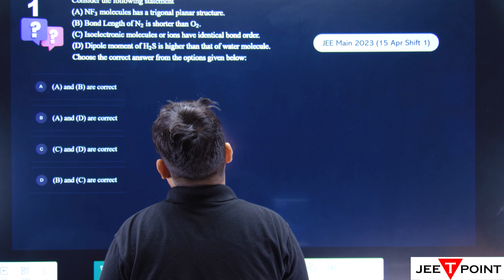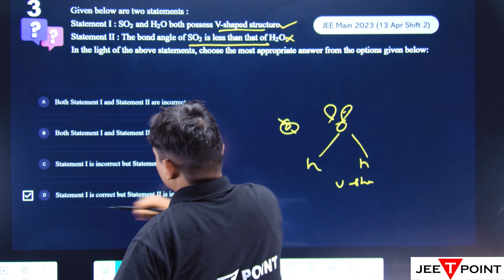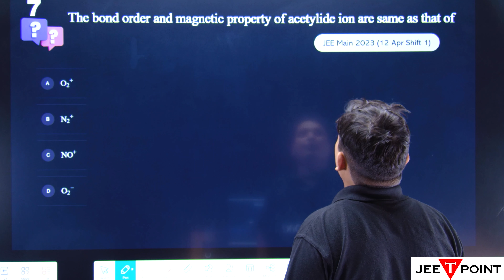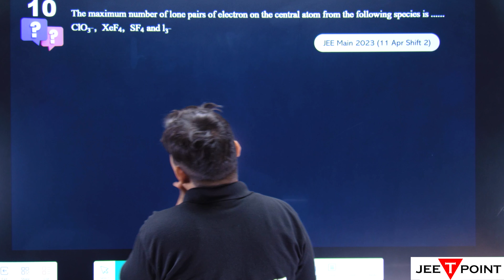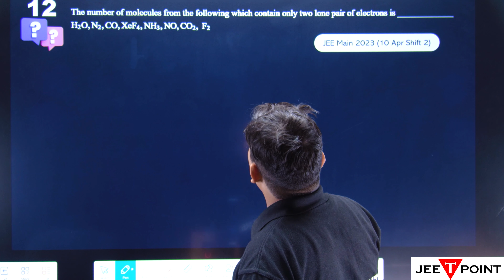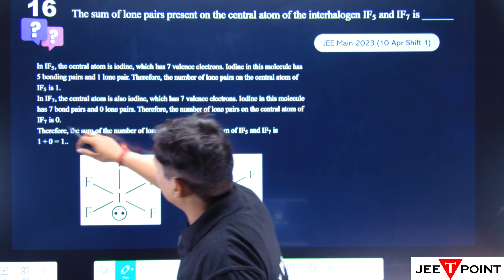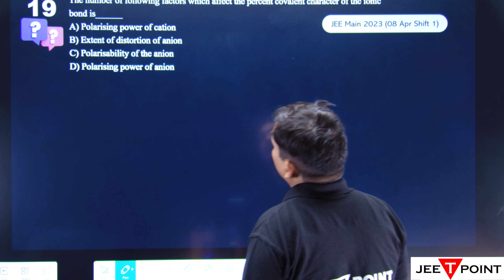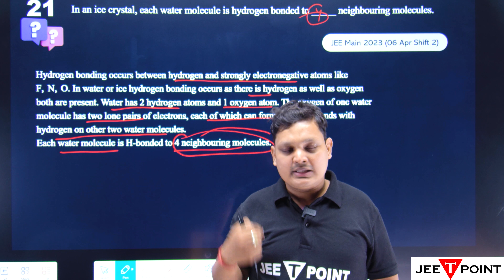Chemical Bonding Previous Year Questions in JEE Chemistry (Mains & Advance) | JEE T POINT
Chemical Bonding Previous Year Questions in JEE Chemistry

In this video, we'll go through some previously asked questions related to Chemical Bonding that have appeared in the JEE Chemistry exam. The JEE exam is one of the most competitive entrance exams for engineering in India, and Chemical Bonding is an important topic that appears in this exam frequently.

We'll start by discussing the basic concepts of Chemical Bonding, such as the types of bonds, valence electrons, hybridization, resonance, and VSEPR theory.

Then, we'll move on to solving a series of practice problems focused on Chemical Bonding that have appeared in previous JEE Chemistry exams. For each question, we'll provide a step-by-step approach to solve the problem effectively and help you understand the concept behind each question.

By the end of this video, you'll have a good understanding of Chemical Bonding concepts, feel more confident and well-prepared to tackle similar questions on the JEE Chemistry exam. You'll have valuable practice answering actual questions that have appeared in past JEE exams.

So, whether you're a JEE Chemistry aspirant looking to improve your knowledge of Chemical Bonding concepts or just interested in learning more about them, join us for this JEE Chemistry focused exploration of Chemical Bonding Previous Year Questions in JEE Chemistry.